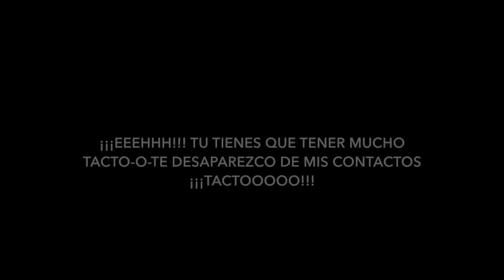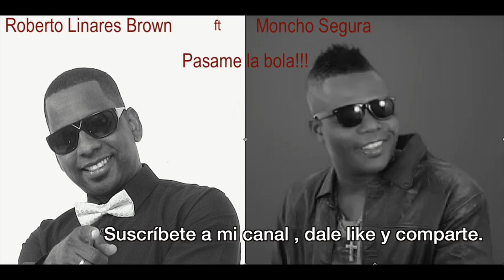yt5s.io-Roberto Linares Brown & Moncho segura(720p)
Roberto Linares Brown
Sat June 10
workshop 6:30p
Concert 8p

A native of Cuba, Roberto Linares Brown began his musical studies at the tender age of nine specializing in classical and Cuban percussion. He began his professional career working with various orchestras such as Valentin y los 10 del Caribe and Orquesta Azucar Negra. In June 2001, Brown joined one of the foremost orchestras of Cuba – Adalberto Alvares y su son – and worked with them for four years as a composer and arranger. Performing with Adalberto Alvares y su son, Brown travelled internationally to over 20 countries including the United States, Canada, Italy, France, Switzerland, Denmark, Austria, Japan and Mexico. Brown now resides in Canada where he is concentrating on creating his own compositions and leading his own orchestra. The Roberto Linares Brown Orchestra mixes the roots of Cuban music with the sounds of new Latin music, effectively integrating elements of many musical styles such as salsa, reggaeton, son, jazz, rumba and cumbia.